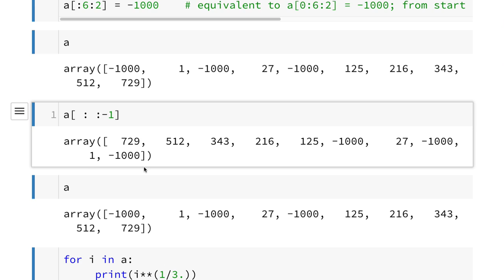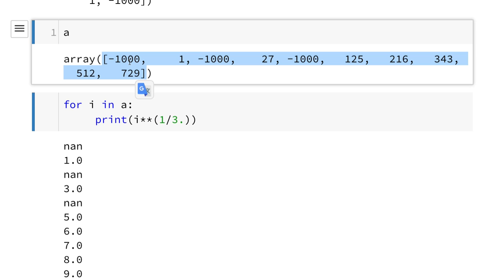NumPy 004 - Indexing, Slicing and Iterating 1